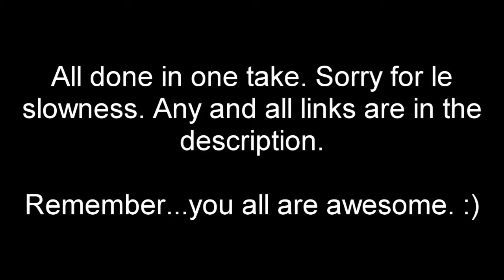Updates and Announcements (November 2016)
Link for Reading Your Comments (remember, I shall be having a guest joining me)